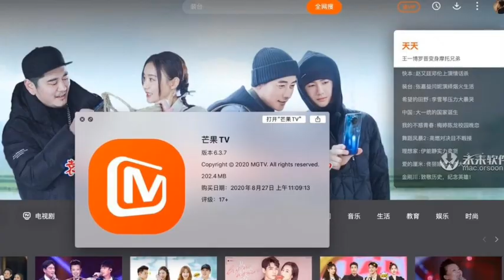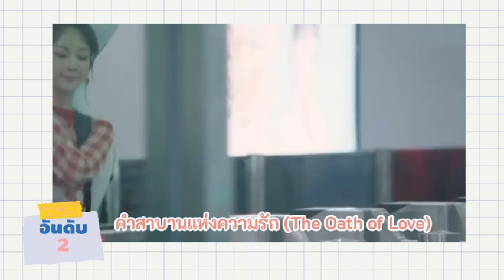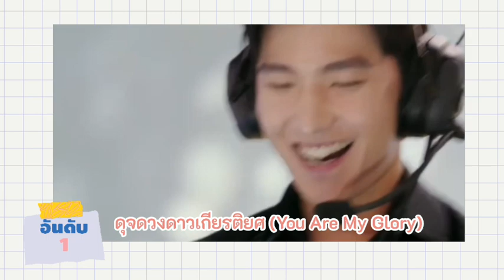Weibo โหวต! 10 อันดับแรกซีรีส์จีนที่รอคอยมากที่สุดในครึ่งปีหลัง 2021